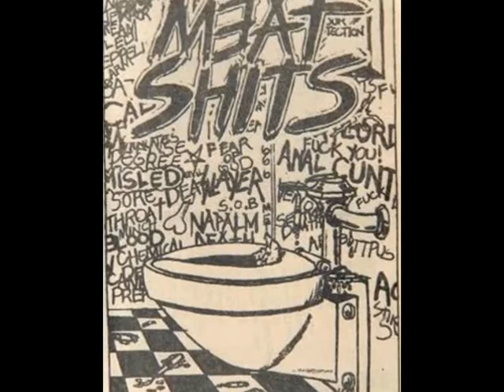Meat Shits Holocaust